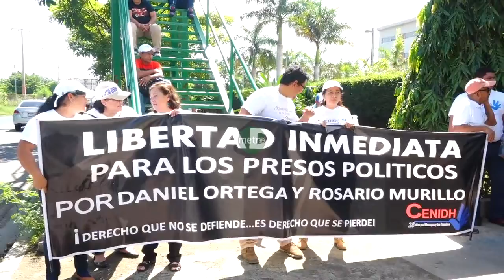Organismos de derechos humanos hacen planton en los juzgados de Managua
cenidh  •  derechos humanos  •  presos  •  promotores  •  nicaragua • tv • crisis nicaragua • cenidh • planton en los juzgados de managua plantón • video • noticias • noticiero • canal • medios

CENIDH realizó un plantón en los juzgados de Managua solicitando la libertad de los presos políticos.